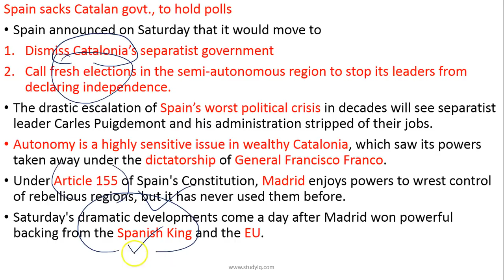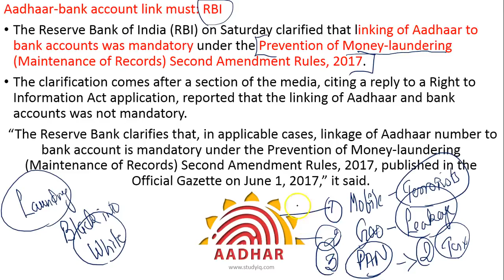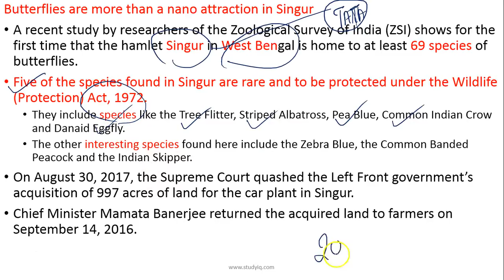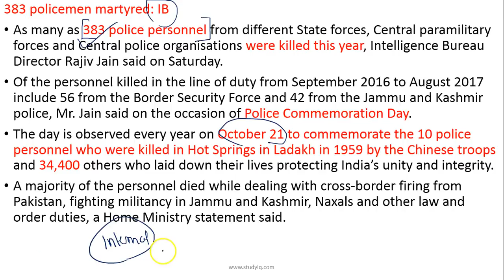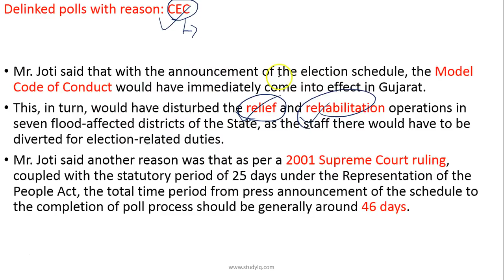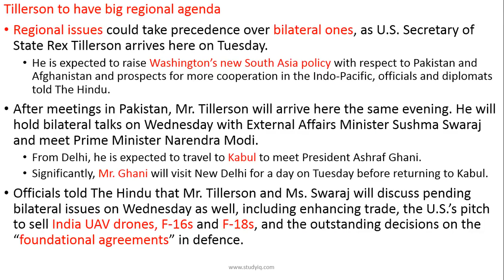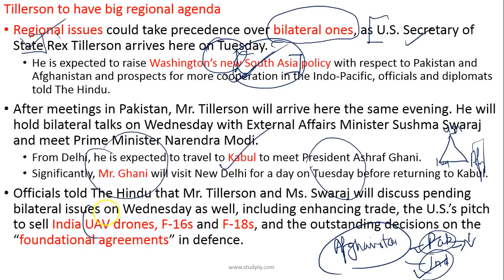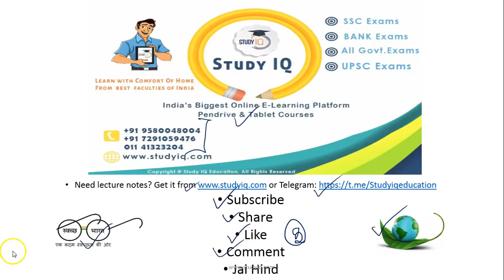English 22 October 2017 - The Hindu Editorial News Paper Analysis [UPSC/ SSC/ IBPS] Current affairs